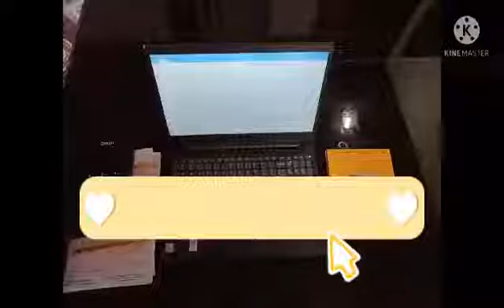Accept Houskeeping Request from Staff by Mariel Tolentino